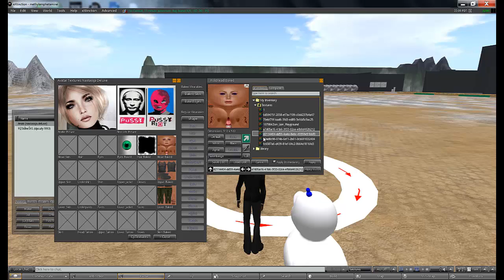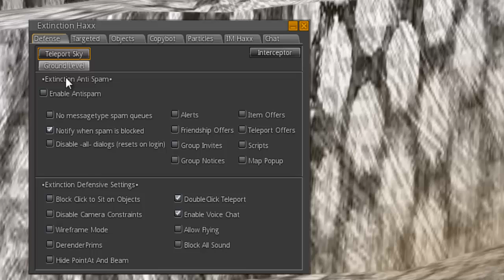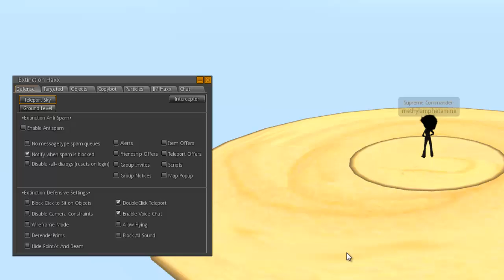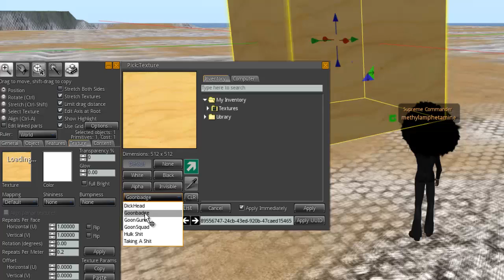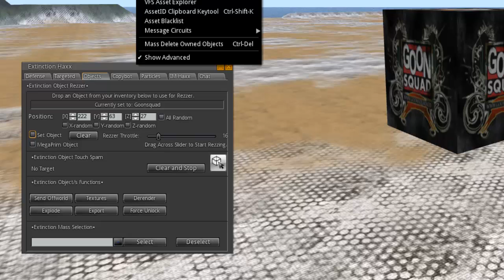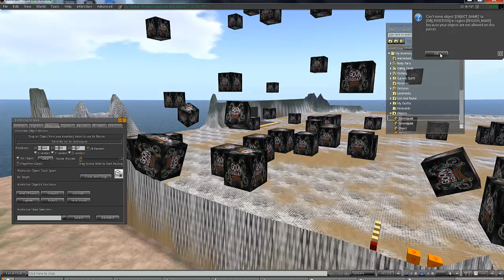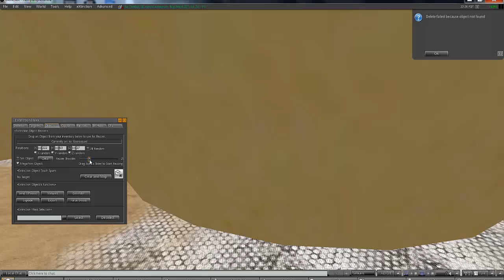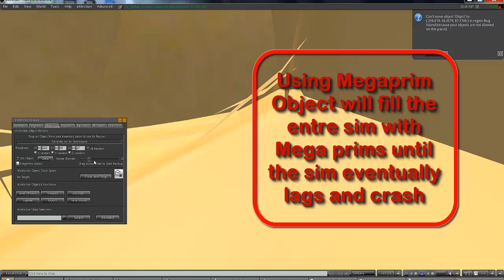using eXtinction features